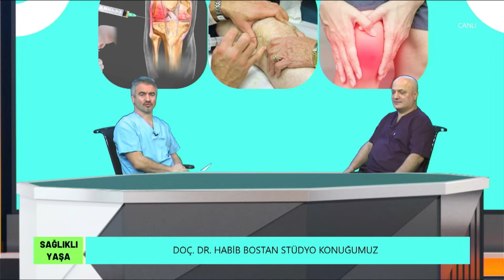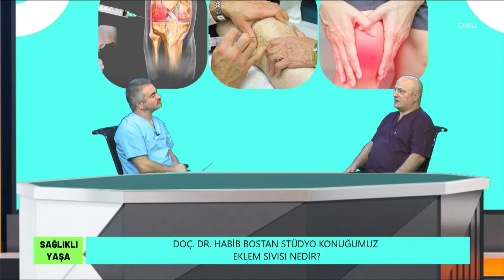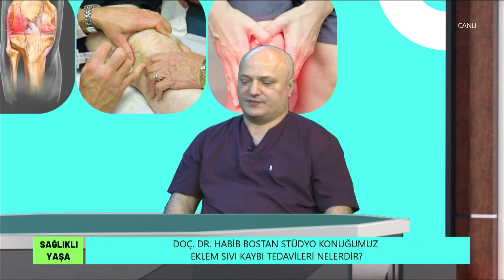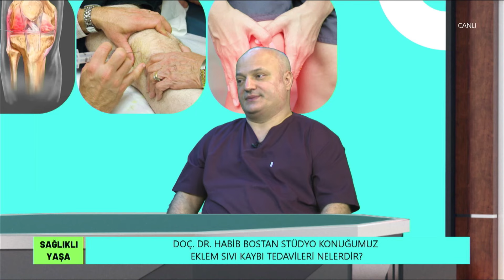EKLEM SIVISI NEDİR ? EKLEM SIVI KAYBI TEDAVİLERİ NELERDİR ? DOÇ.DR.HABİB BOSTAN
EKLEM SIVISI NEDİR  ? EKLEM SIVI KAYBI TEDAVİLERİ NELERDİR ?